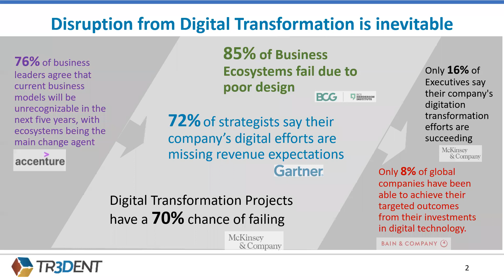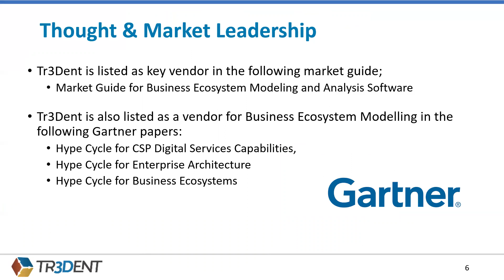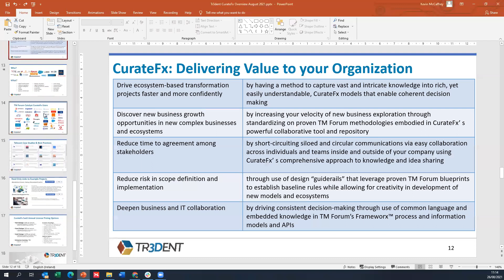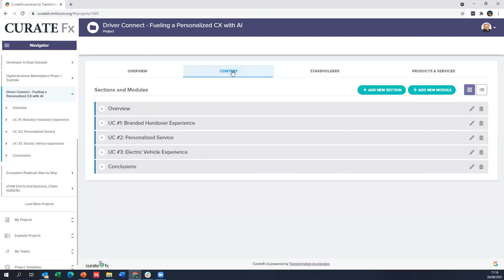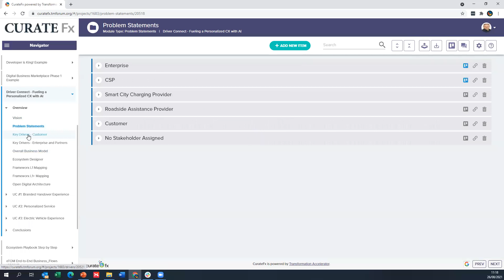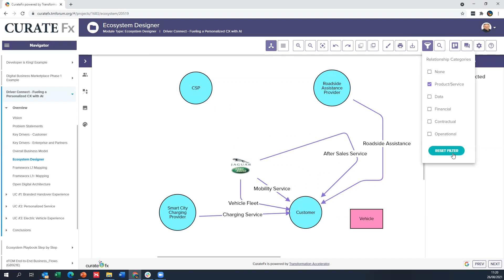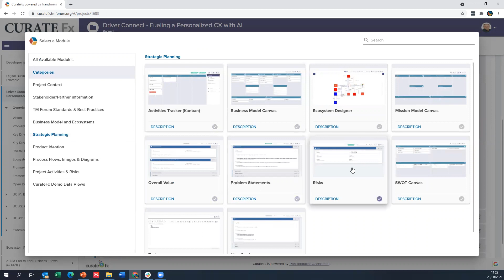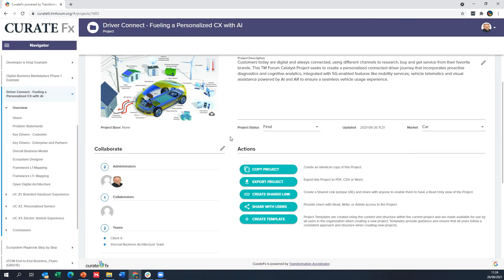Tr3dent CurateFx 15 Minutes Overview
15 minute introduction and demo of the market leading SaaS Strategic Planning platform CurateFx.

CurateFx is used by 100+ companies in the Telecommunications sector for a wide range of collaborative projects related to topics such as 5G, Electric Vehicles, AI and transformational projec